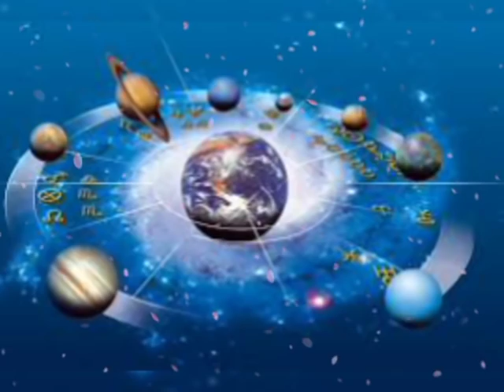Mithun rashi July 2020 ll मिथुन राशि जुलाई 2020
मिथुन राशि वालों के होश उड़ जाएंगे अब आपका समय शुरु | mithun rashi June 2020 | June 2020 | June

2020 rashifal mithun, June 2020, libra horoscope 2020
मिथुन राशि फरवरी- मार्च- अप्रैल 2020 राशिफल mithun rashi June 2020 | mithun rashi June 2020 | June 2020

about this video. Mithun rashi 2020- mithun rashi June 2020- mithun rashi-
मिथुन राशि जून - जुलाई 2020 राशिफल mithun rashi June 2020 | mithun rashi july 2020 |
March 2020

about this video. mithun rashi 2020- mithun rashi June 2020- tula rashi-

Mithun rashi February 2020 rashifal
Mithun rashifal February 2020
Mithun February 2020
Mithun rashifal, aquarius February 2020
Mithun February 2020 rashifal
Mithun rashi
February 2020 kumbh
Aquarius rashi
मिथुन राशिफल फरवरी 2020
मिथुन राशि फरवरी 2020
Today rashifal
Dainek rashifal
Saptahik rashifal Mithun
February mahine ka rashifal
Today rashifal
Dainek rashifal
Saptahik rashifal mithun